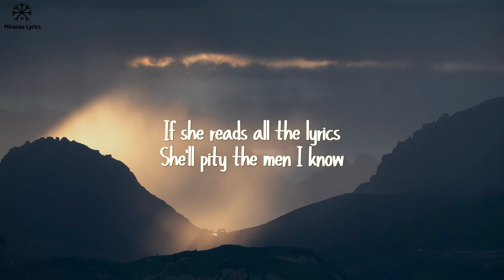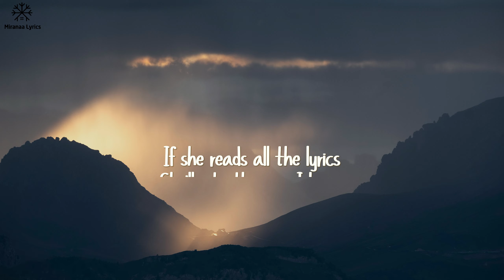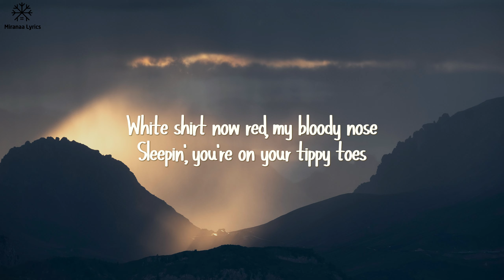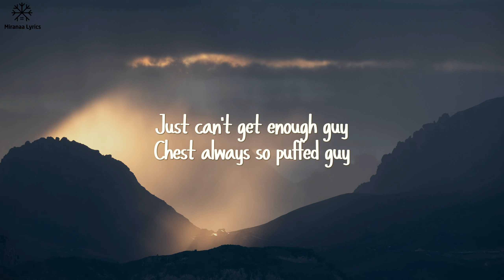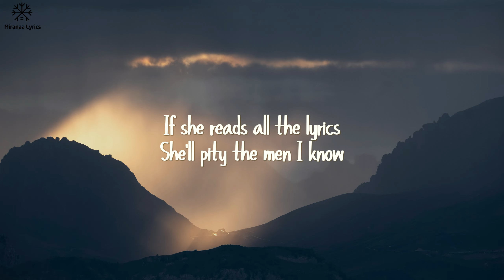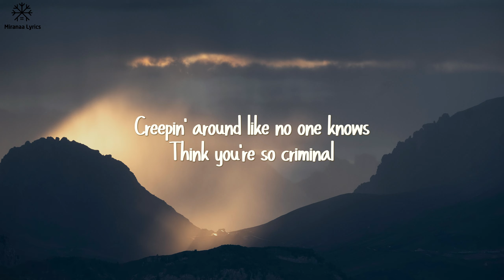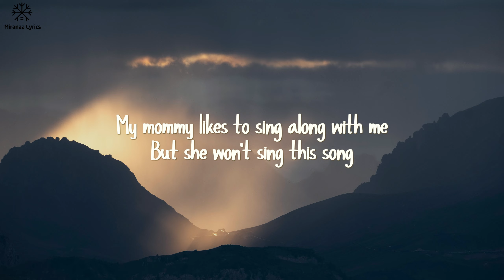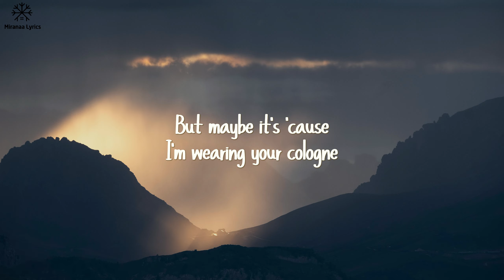Billie Eilish - bad guy (Lyrics)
🎧 Billie Eilish - bad guy (Lyrics) (20 minutes loop)

[Chorus]
Duh

[Chorus]
Duh

Hope my videos help you start your day great and make you feel as good as possible.